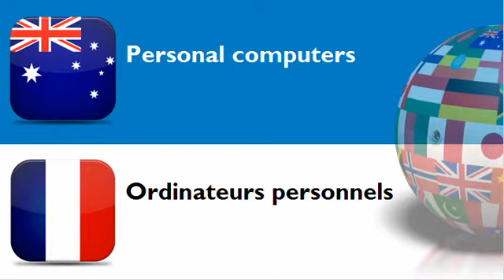FRENCH FOR AUSTRALIANS = CATEGORY = Personal computers